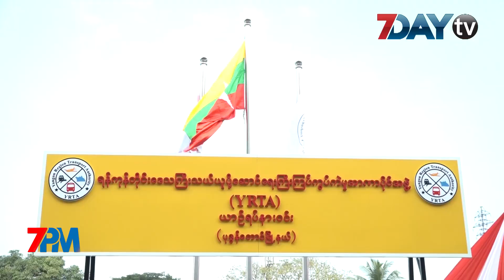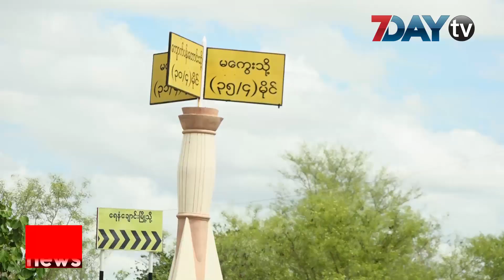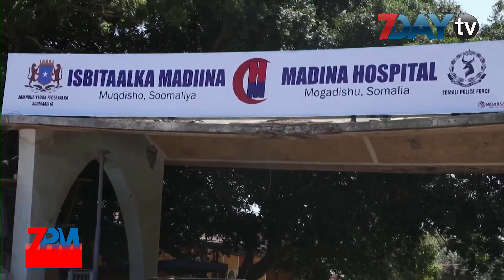နောက်ဆုံးရ ညနေခင်းသတင်းများ - Headline news for Tonight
7Day TV ရဲ့ 7PM News တိုက်ရိုက်ထုတ်လွှင့်မှု အစီအစဉ်ကနေ ဒီနေ့ညနေခင်းရဲ့ နောက်ဆုံးရ ပြည်တွင်းနဲ့ နိုင်ငံတကာသတင်းတွေကို တင်ဆက်ပေးမှာ ဖြစ်ပါတယ်။